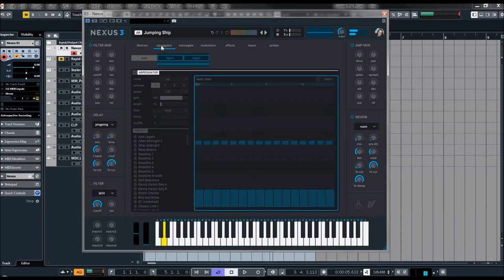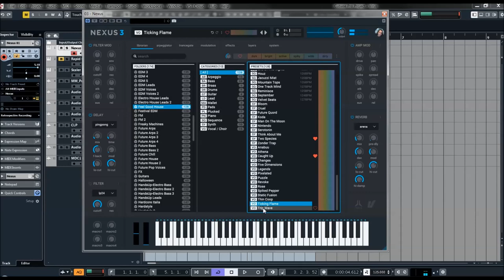Refx Nexus 3 | Feel Good House Presets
Good vibes are headed your way!
The new Feel Good House expansion is awash in warm sounds ideal for any House track, from Tropical and Deep to Progressive and commercial, radio-ready hits.
Prepare to dive into a virtual party of plucks, vocal slide sounds, deep basslines, mellow chords, airy pianos, sunny arpeggios, laid back house beats and even modern synth brass sounds.
Making good music never felt so good!

Presets Preview:
00:00 AR
06:15 BA
10:33 BR
10:50 DR
11:01 GT
12:18 LD
16:21 MA
16:47 PD
18:00 PL
19:00 PN
19:08 SQ
20:07 SY
20:34 VO

* 1,555 sound-presets divided into 24 categories
* 1,397 multi-samples (~9 GB uncompressed, 6.2 GB compressed)
* 119 arpeggiator-presets
* 95 effect-presets
* 52 trancegate-presets